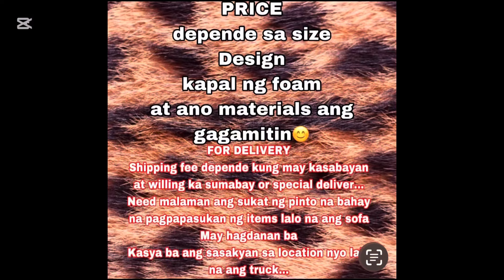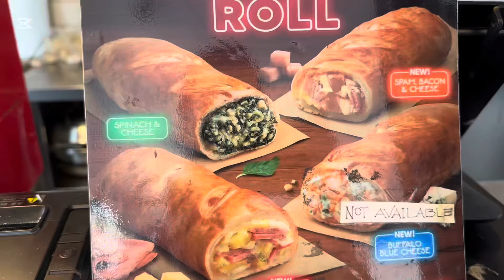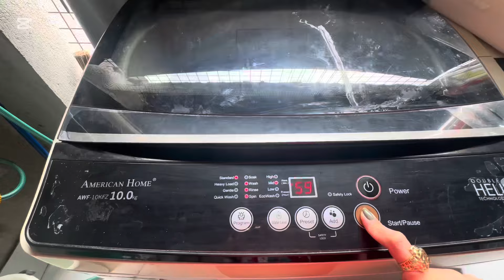VLOG# 1393 MAGKANO ANG REPAIR SA SOFA